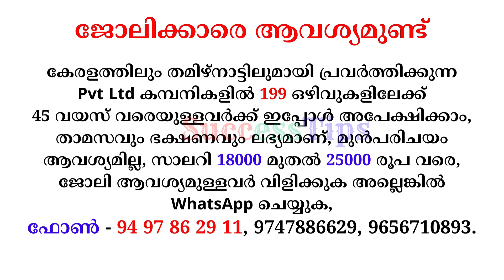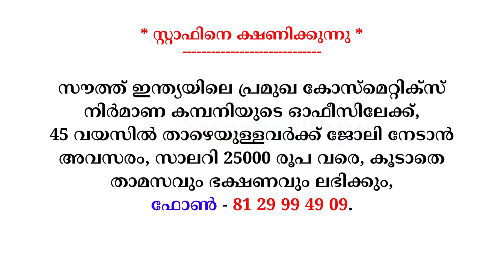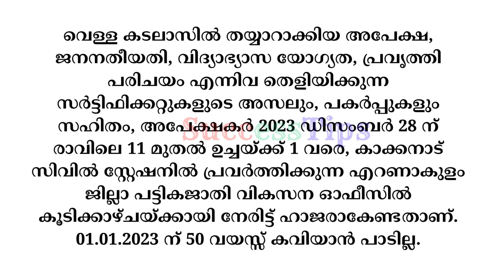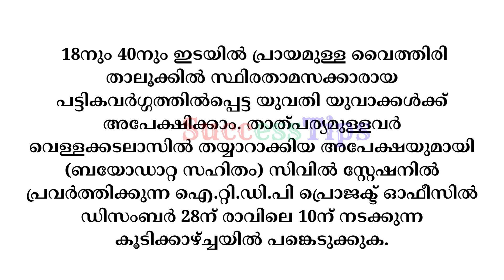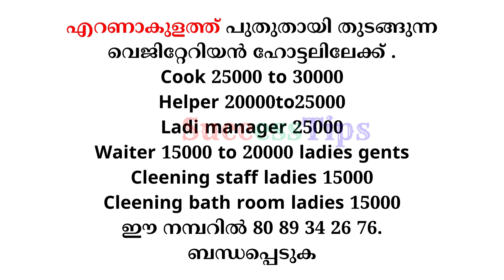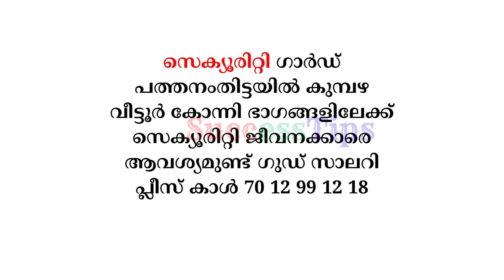Job Vacancy Malayalam 2023 | ഇന്നത്തെ ജോലി | Kerala Job Vacancy